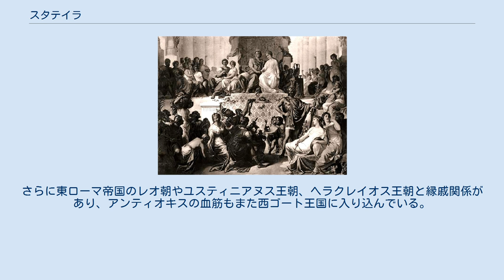スタテイラ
スーサで執り行われた、マケドニア王国のアレクサンドロス3世とスタテイラ、およびヘファイスティオンとドリュペティスとの合同結婚式 スタテイラ2世（ギリシア語：Στάτειρα, ラテン文字表記：Stateira II, ? - 紀元前323年）は、アケメネス朝ペルシアの王女で、アルゲアス朝のマケドニア王アレクサンドロス3世（大王）の妃のひとり。
 アケメネス朝ペルシア最後の王ダレイオス3世と、娘と同名の王妃スタテイラ1世の娘。
妹にヘファイスティオンの妻となるドリュペティスがいる。
祖母はシシュガンビス。
 紀元前333年、マケドニア軍とのイッソスの戦いで父王が敗走すると、遠征に同行していたスタテイラは母、祖母ら家族と共に陣中に取り残され、マケドニア軍に捕らえられた。
 最初、太守マザイオスと婚約していたが、マザイオスは紀元前328年に死に、紀元前324年2月に合同結婚式でアレクサンドロス3世と結婚した。
この時アレクサンドロスは同時にアルタクセルクセス3世の娘パリュサティス2世とも結婚している。
しかし翌紀元前323年に大王が急逝すると、大王の最初の妃ロクサネによって、スタテイラは妹ドリュペティスともども殺害された。
 2世紀の歴史家アッリアノスはスタテイラのことを「バルシネ」と呼んだが、ロドス島のメムノンの妻バルシネとは別人である。
 なお、スタテイラとアレクサンドロス3世との間にはAesopia（紀元前325年頃生誕）という娘がいたとされ、セレウコス1世の息子の一人アカエウス（アカイオス）と結婚。
アンドロマコス（紀元前290年から紀元前225年頃まで存命）、ラオディケ1世（紀元前289年頃生誕）、アンティオキス（紀元前287年頃生誕）、アレクサンドロス（紀元前285年頃から紀元前243年頃）の2男2女を儲けたという。
 この内、アレクサンドロス以外の血筋は存続し、アンドロマコスの娘ラオディケはセレウコス2世と結婚。
セレウコス3世、アンティオコス3世、ラオディケの母となる。
アンティオコス3世の直系はセレウコス朝滅亡まで続き、ポントス王ミトリダテス6世はアンティオコス3世の曽孫（3世の2人の子アンティオコス4世とラオディケが兄妹結婚し、その娘ラオディケがミトリダテス6世の母）である。
更にアンティオコス3世の姉妹ラオディケはバクトリア王エウクラティデス1世の母とされている。
 アンドロマコスの妹ラオディケ1世はアンティオコス2世と結婚。
セレウコス2世とラオディケの母となる。
ラオディケはポントス王ミトリダテス2世と結婚、ミトリダテス3世とラオディケを儲ける。
このラオディケとアンティオコス3世が結婚しているため、ポントス王家とセレウコス朝は三重に婚姻関係がある。
ラオディケ1世の孫アンティオコス3世の娘クレオパトラ1世はプトレマイオス5世に嫁いでおり、プトレマイオス朝にもその血が入り込んだ。
それはコンマゲネ王家やクレオパトラ7世、ローマ帝国の皇室の1つユリウス＝クラウディウス朝の一部の家系（小ユリアの家系）に繋がり、更にその血筋は有力なローマ貴族（アニキウス氏族のアニキア家やアレオビンドゥス家）や西ゴート王国の王族の一部を形成し、現在のスペイン王室も末裔といわれる。
 アンドロマコスのもう一人の妹アンティオキスはアッタロスという人物と結婚。
アッタロス朝のアッタロス1世の母となった。
以降のアッタロス朝国王はアンティオキスの子孫で、アッタロス朝の滅亡後もその血筋はローマ貴族と結び付き、これもアニキア家に入り込み、末裔にローマ皇帝ペトロニウス・マクシムスとオリブリオスがいる。
さらに東ローマ帝国のレオ朝やユスティニアヌス王朝、ヘラクレイオス王朝と縁戚関係があり、アンティオキスの血筋もまた西ゴート王国に入り込んでいる。